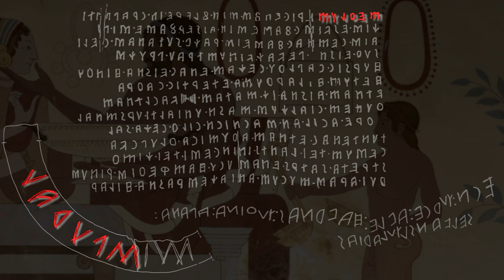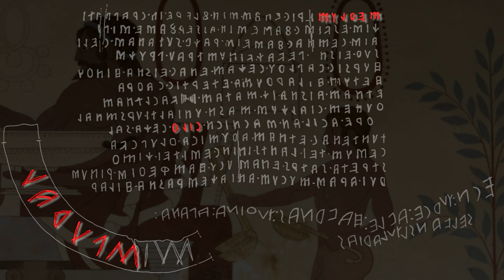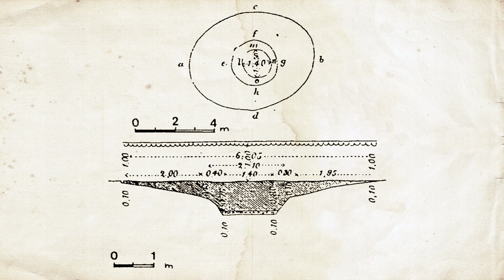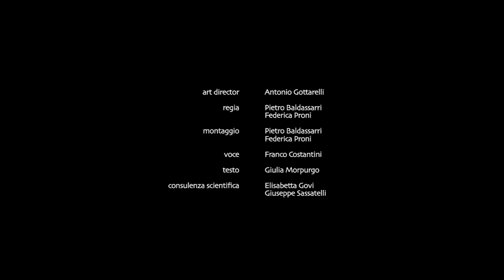Bologna Etrusca - La nascita della città